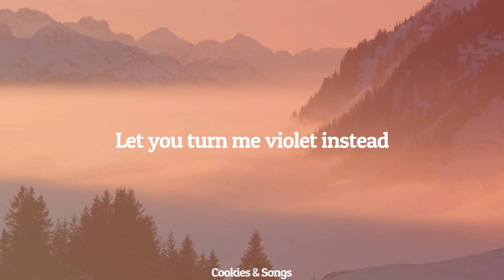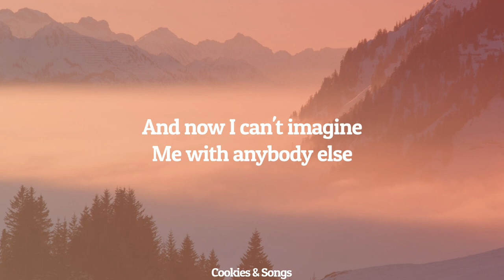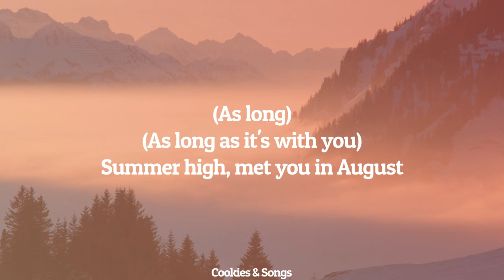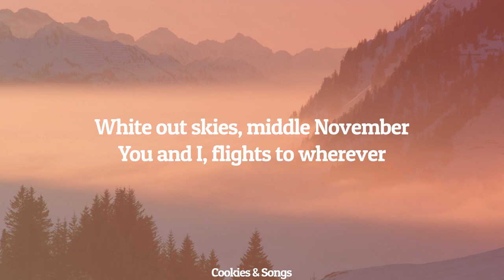OBLVYN - With You (Lyrics)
LYRICS

Blue
The feeling behind my eyes
You stood out cause you were in red
Mend
Against my intentions I
Let you turn me violet instead
Summer high, met you in August
New York back to my cold apartment
Distance sucks, but at least it's still with you
White out skies, middle November
You and I, flights to wherever
I don't mind as long as it's with you
As long as it's with...
(As long as it's with you) [x5]
Back at the festival that we met at
Where you were just a face in a crowd
And now I can't imagine
Me with anybody else
As we close out the night underneath a lilac sky
As long as it's with you [x2]
(As long)
(As long as it's with you)
New Year's eve, three hundred miles
Counting down, next year we'll be close
I will wait as long as it's for you